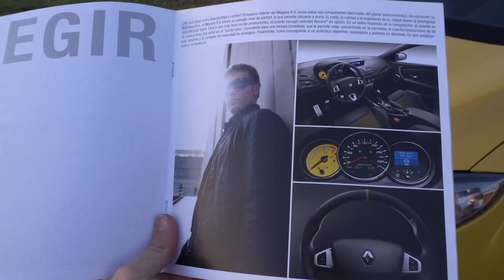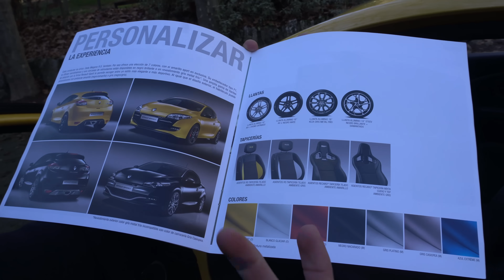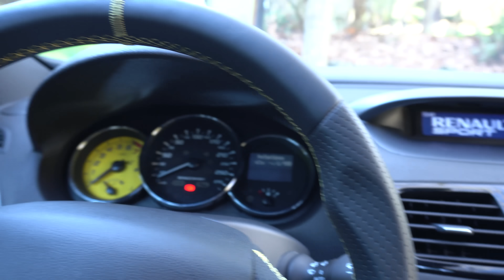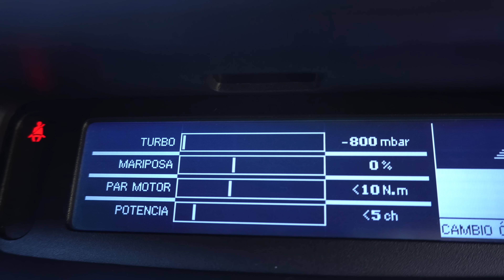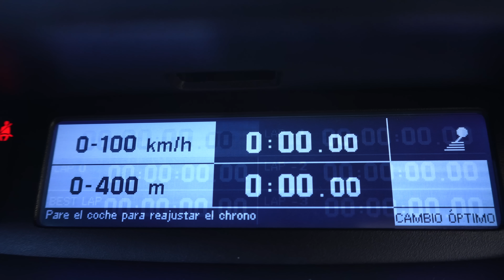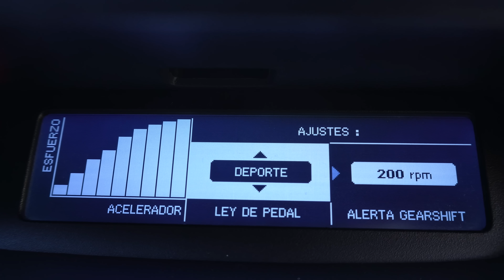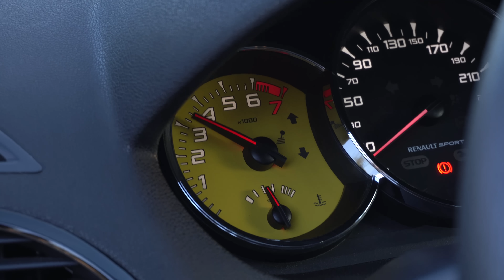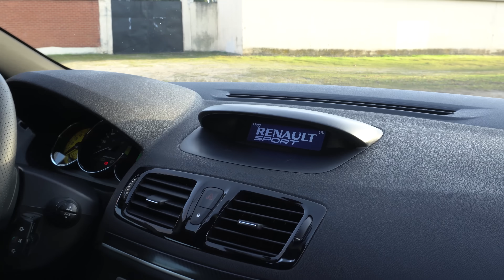POR ESTO ES el compacto MÁS RÁPIDO - Megane RS 250cv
Abre la descripción del vídeo (Pincha en ´´MOSTRAR MÁS``)

PLANTILLA:

• Marca y modelo:
• Año:
• Cilindrada y Combustible: (ejemplo: 3.000 gasolina, 1.2 diesel, eléctrico…)
• Potencia:
• De serie o Modificado: (si está modificado, que modificaciones)
• Posibilidad a hacer entrevista: (ejemplo: solo audio, disponibilidad para enseñar la cara, no es posible)
• Ciudad, Localidad (donde tengo el vehículo a grabar):
• Disponibilidad para venir a grabar a Valladolid:   SI / NO
• Curiosidades o anotaciones: (ejemplo: es una edición especial, tiene 700.000km, solo hay 3 unidades en el país...)

ES  NECESARIO  ADJUNTAR  FOTOS  DEL  VEHICULO